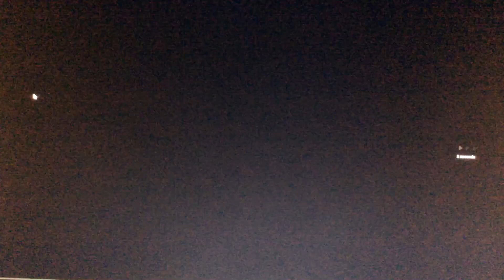Annapurna Television/Astro Base Go/Titmouse/Cartoon Network Studios (2024)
Taken on The power of Two Episode 10-Present

Executive Producers: Nitall Burns, Antonio Canabbio, Megan Ellison, Doc Hammer, Cary Huang, Michael Huang, Ben Kalina, Adam Katz, Jackson Publick, Chris Prynoski, Shannon Prynoski, Sam Register

Written by: Nitall Burns, Doc Hammer, Cary Huang, Michael Huang, Adam Katz, Jackson Publick, Justin Roiland, Sam Thronbury

Story by: Nitall Burns, Doc Hammer, Jackson Publick, Justin Roiland, Sam Thronbury

Music by: Michael Huang, Michael Giacchino, Anthony Los Anlob, Dave Trent, Ian Woodside, Anthony Kos Anko6

Intro: Elias A. “Coal Bones” And Michael Giacchino

Directed by: Nitall Burns, Doc Hammer, Cary Huang, Michael Huang, Sam Thronbury, Justin Roiland

Cast:
Tom Holland as Gold
Will Forte as Metal
Nitall Burns as Two
Chris McCulloch as Tai, Hank Venture, Monarch, Pete White, Sgt. Hatred
Doc Hammer as Lin, Dr. Girlfriend, Henchmen 21, Billy Quizboy, Pirate Captain, Shoreleave
Cary Huang as Grassy, X, Marker, TB, Pin, Match, 8-Ball, Bracelety
Michael Huang as Snowball, 4, Donut, Eraser, Book, Yellow Face, Golf Ball, Loser, Robot Flower, Pin, Pencil
Mark Katz as Mephone4
Olivia Munn as Y
Kwaku Adu-Poku as Caleb
Tamara Almeida as Axel
Brandon Michael Arrington as Bowie
Eman Ayaz as Priya
Sabrina Barba as Lightning, Lily
Emilie Claire-Barlow as Laurie, Ellody
Clancy Brown as Dwayne, Chet
Thomas Chick as Tree
Julius Cho as Chase
Jack Copland as Wayne
Stacey DePass as Emma
Kristen Fairlie as Bridgette, Carrie
Ovid “Wolfy” G. As Tag
Gerardo Gismondi as Zee
Seth Green as Dwayne Jr., Ryan, Jay, Gerry
Grey Griffin
Katie Griffin as Scary Girl/Lauren
Carter Hayden as Noah, Spud
Satomi Hinatsu as Basketball, Bottle, Bomby, Clock, Fanny, Black Hole, Gaty
Cindy Jiang as Pillow
Adam Katz as Nickel
Fred Kennedy as Ripper
Tom Kenny
Sam Lee as Pie, Stapy
Melanie Leishman as Emma
Barbara Mamabolo as Millie
Bryan McAuley as Taylor
Scott McCord as Owen
Scott Menville
Stephanie Anne Mills as Kitty
Daniel Keith Morrison as Damien
Laraine Newman
Daran Norris
Rob Paulsen as Devin, Brody, Mickey, Pete
Dan Petronijevic as Geoff
Pokey as Barf Bag, Needle, Bell, Ice Cube
Dionne Quan as Miles
Kevin Michael Richardson as Ennui, Leonard
Evany Rosen as MacArthur
Varun Saranga as Raj
Nicole Stamp as Sanders
Tara Strong
Nicole Sullivan as Josee, Stephanie, Kelley, Crimson, Mary
Julie Sype as Julia
Tymika Tafari as Nichelle
Kimberly Ann Truong as MK
Kari Wahlgren
Hynden Walch
Braden Whiteside
Mae Whitman
Florence Chapell as 1
Ian Cardoni as Blu-Ray
Harry Belden as DVD
Ashley Johnson as Terra
James Urbaniak as Dr. Venture
Patrick Warburton as Brock Samson
Michael Sinterniklaas as Dean Venture
Terry McGurrin as Chris McLean, Don
Deven Mack as Chef Hatchet